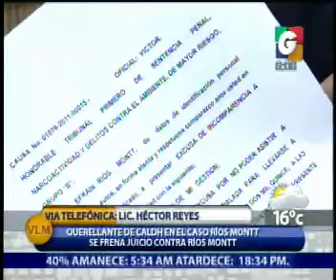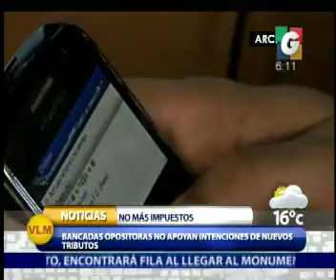Nacionales - Contacto Telefonico